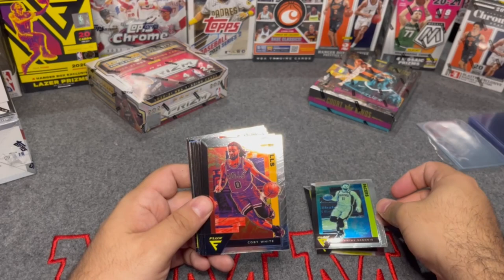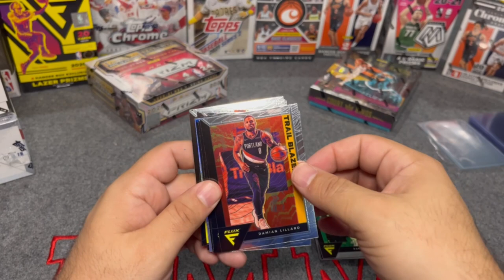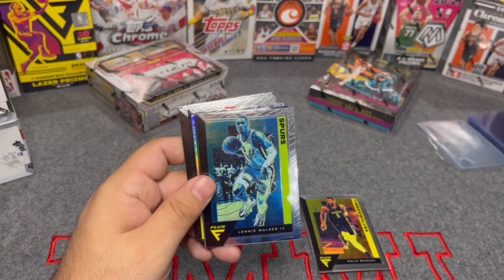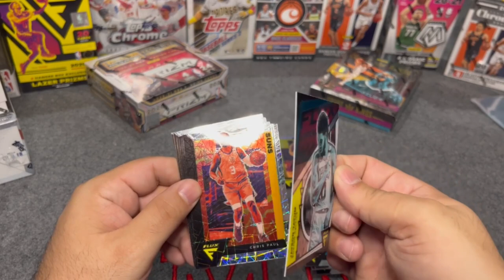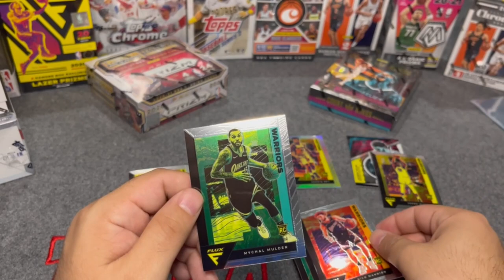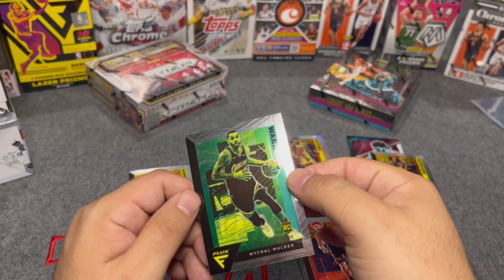NBA Sports Card Break - 2020-21 Panini Flux Hanger Box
NBA Panini Flux 2020-21 Hanger Box

Father / Daughter Duo. Talking cards, "breaking wax", and loving this awesome hobby